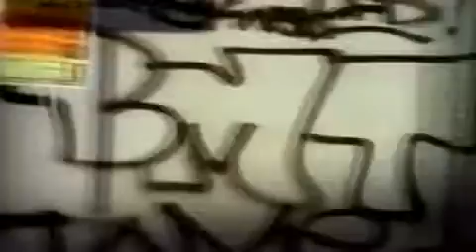Artifacts - Wrong Side Of The Tracks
Throwback from newark nj's own artifacts